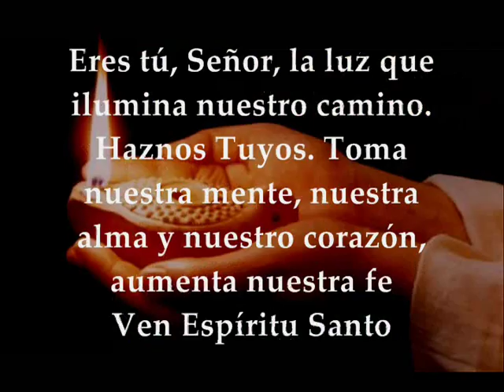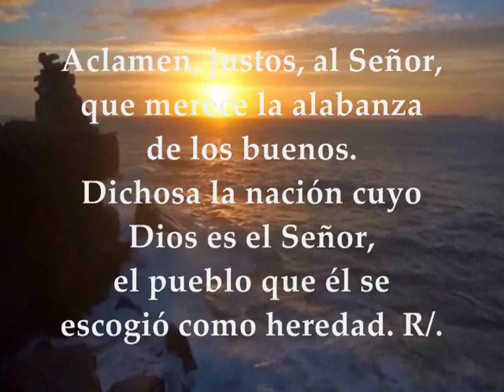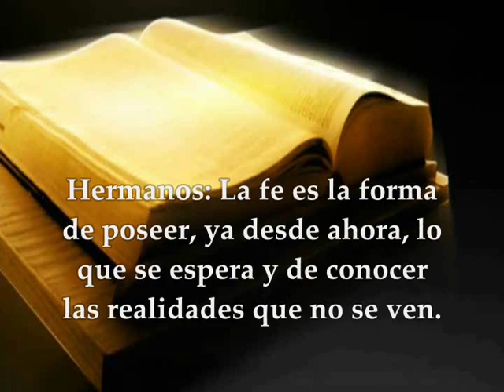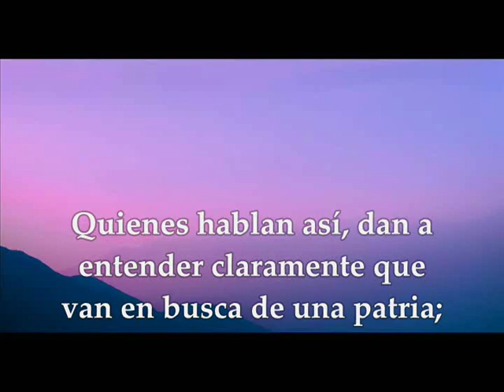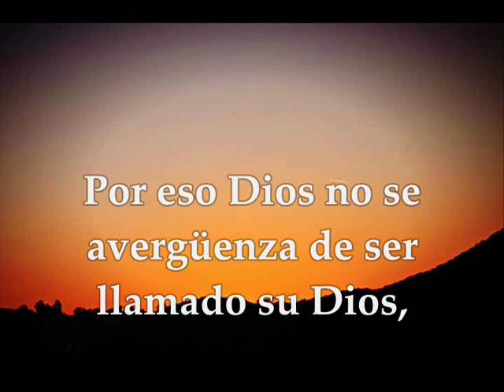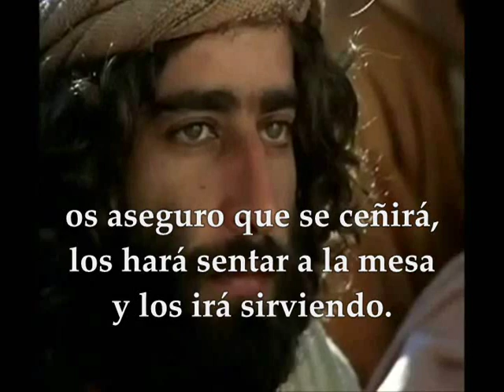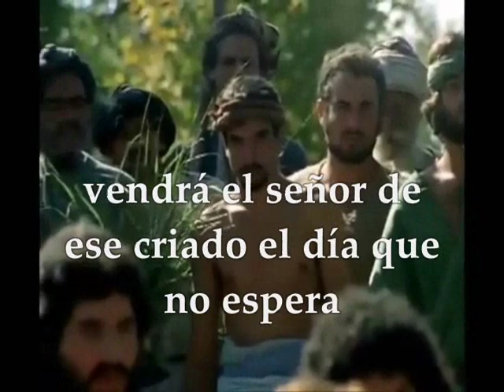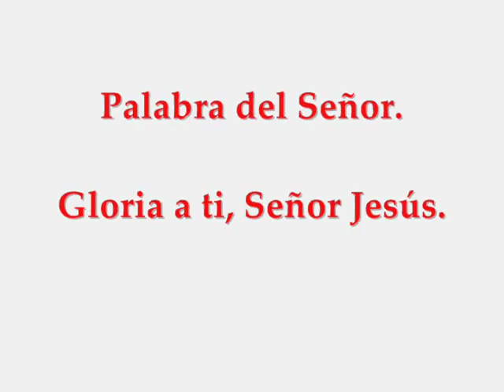Evangelio Domingo 11 de Agosto de 2019 Lucas 12,32-48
Evangelio y lecturas del DOMINGO SEMANA XIX TIEMPO ORDINARIO CICLO C AGOSTO 11 DE 2019 PRIMERA LECTURA: Del libro de la Sabiduría 18, 5-9 SALMO 32,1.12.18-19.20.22 R/.Dichoso el pueblo que el Señor se escogió como heredad SEGUNDA LECTURA: De la carta a los Hebreos 11,1-2.8-19 Del Santo Evangelio según San Lucas 12,32-48